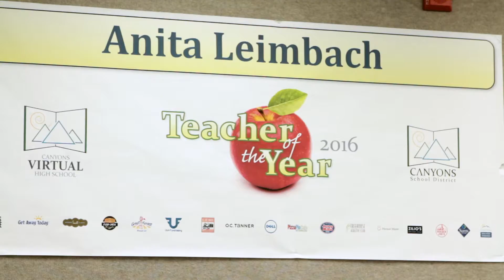Oi's Story | ELL Success with Reading Horizons Elevate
In the year that Anita Leimbach has been using Reading Horizons Elevate with her adult students, she's seen great progress, especially among her English Language Learners.